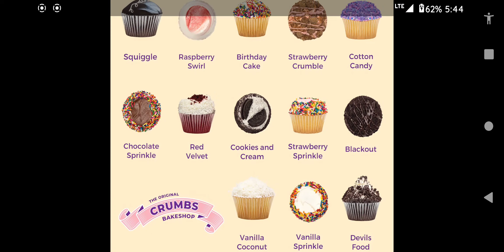original Crumbs bake shop cupcakes you can order online to but they're really expensive